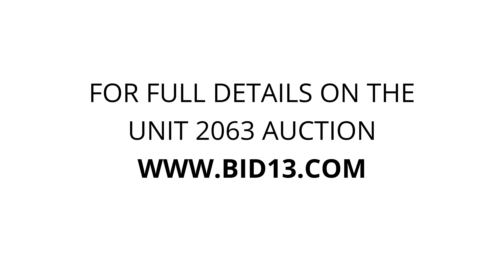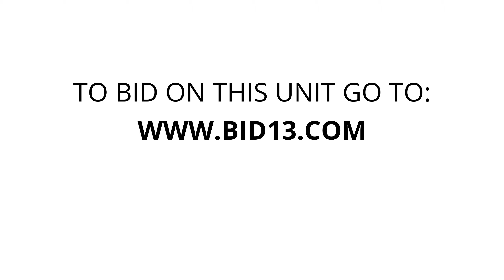Clutter Self Storage - White Plains - Unit 2063